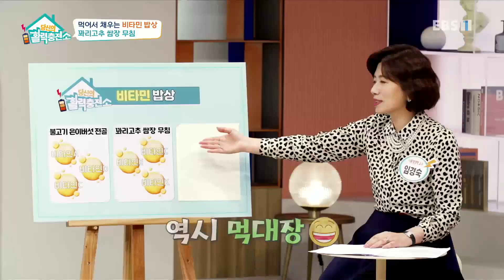당신의 활력충전소 - 먹어서 채우는 비타민 밥상_#002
공식 홈페이지 먹어서 채우는 비타민 밥상,

비타민이 풍부한 식재료를 활용한 요리 - 불고기은이버섯전골 꽈리고추쌈장무침 매콤해물콩나물찜 MC : 박찬민, 이지연패널 : 신성전문가 : 박보경(요리연구가) 임경숙(식품영양학 교수),

더 건강하고 더 행복하게 살고 싶은

당신을 위한 활력충전 맞춤정보 토크쇼!

시니어들을 위한 다양한 인생비법이 공개된다,